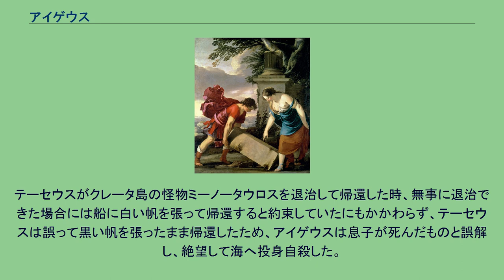アイゲウス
アイゲウス （古希: Αἰγεύς, Aigeus, ラテン語: Aegius） は、ギリシア神話の登場人物。
アテーナイの王。
パンディーオーンの息子。
トロイゼーン王ピッテウスの娘アイトラーとの間に英雄テーセウスをもうけた。
テーセウスの父はポセイドーンともいわれる。
ローラン・ド・ラ・イールの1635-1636年頃の絵画『岩を持ち上げるテーセウス』。
ブダペスト国立西洋美術館所蔵。
アイゲウスは最初の妻メーター、二人目の妻カルキオペーのいずれとの間にも子供に恵まれなかったため、デルポイの神託所でその理由を問うた。
しかし、その神託の意図を理解できないまま、彼はアテーナイへの帰路についた。
帰途で立ち寄ったトロイゼーンで王のピッテウスにこのことを相談すると、ピッテウスは神託の意味を直ちに理解し、彼に酒を振舞って酔わせたうえで、娘のアイトラーを彼の寝所に送り込んだ。
この時、彼女はテーセウスを身籠った。
テーセウスはポセイドーンの子であるとの伝承もあり、その場合は犠牲を捧げるために訪れたヒエラ、またはスパイリアにてポセイドーンと交わり、同じ日にアイゲウスとも交わったとされる。
このポセイドーンの神話は、娘の名誉を守るためにピッテウスが作ったのだとされることもある。
また、この神話において、アイゲウスをポセイドーンの分身とする見方もある。
アイトラーの懐妊を知ったアイゲウスは、岩の下に剣とサンダルを隠し、「生まれた子が男の子であった場合、父親の名を教えてはならない。この岩を動かせるほどその子が強くなった時に父の名を教え、この剣とサンダルとを持たせてアテーナイへ送り出すように」と言い残してトロイゼーンを去った。
アイゲウスがアテーナイに帰って後、アイトラーはトロイゼーンに留まり、テーセウスを育てた。
アイゲウスは彼の甥に当たる、パラースの息子たちを恐れて、テーセウスをアテーナイに呼ぼうとしなかったので、テーセウスはトロイゼーンに居住していた。
後にテーセウスが父である彼に会いにトロイゼーンから徒歩ではるばる来た際、アイゲウスは、コリントスから逃れてきたメーデイアと結婚していた。
メーデイアはテーセウスが自分に不利益を与える人間だと見抜き、アイゲウスに対して「彼はアテーナイの王位を狙う不届きものである」と讒訴した。
彼はテーセウスを息子とは知らずに恐れ、マラトーンにイノシシ狩りに行かせたが、テーセウスはイノシシを殺し無事に帰還した。
メーデイアはアイゲウスをそそのかして、酒に毒を混入させ、帰ってきたテーセウスに飲ませようとした。
まさにその時、テーセウスは彼の息子である証拠の、トロイゼーンの岩の下に隠しておいた剣を彼に贈った。
これを見るやアイゲウスは毒薬をその手から叩き落とし、メーデイアを追放した。
アイゲウスの名はエーゲ海の名祖となった。
テーセウスがクレータ島の怪物ミーノータウロスを退治して帰還した時、無事に退治できた場合には船に白い帆を張って帰還すると約束していたにもかかわらず、テーセウスは誤って黒い帆を張ったまま帰還したため、アイゲウスは息子が死んだものと誤解し、絶望して海へ投身自殺した。
その後、この海は彼の名に因んで「エーゲ海」と名付けられたという。